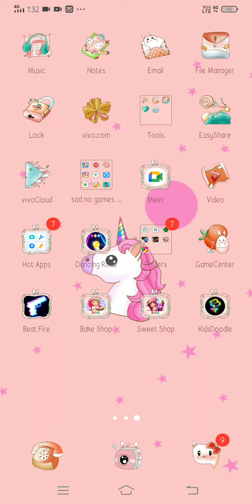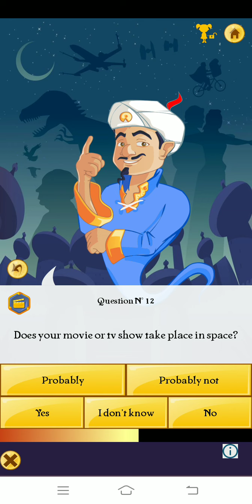Playing Akinator!!!!!! (can read your minds!!)